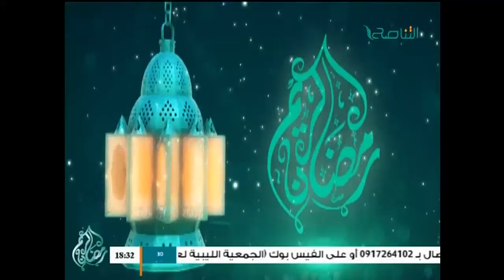حياتنا أحلى : فرحة العيد 05 - 07 - 2016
حياتنا أحلى : فرحة العيد مع أ. ساسي موسى و أ. طه الشكشوكي و أ. عبد السلام الأمير و أ. عادل الحويرسي و السيدة جميلة المغيربي  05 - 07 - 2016